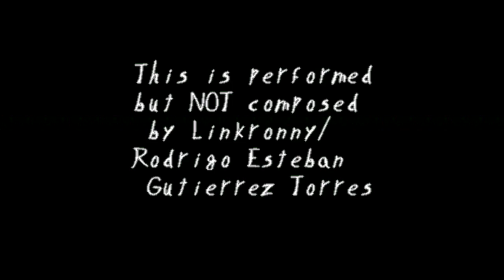MusicPerformance : Super Mario 64 - Dire Dire Docks - piano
song playing: Dire Dire Docks from Super Mario 64

I also make my own music and some games projects, they are also in my channel, check them if you want.